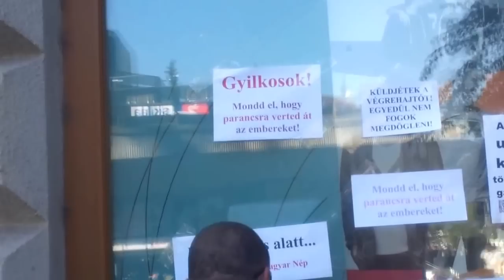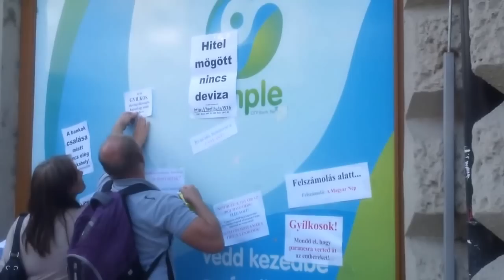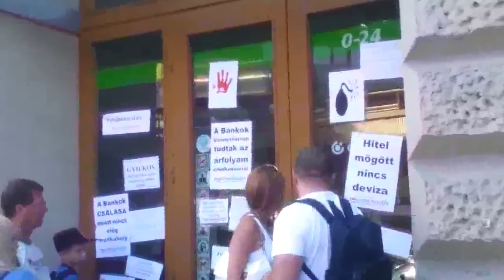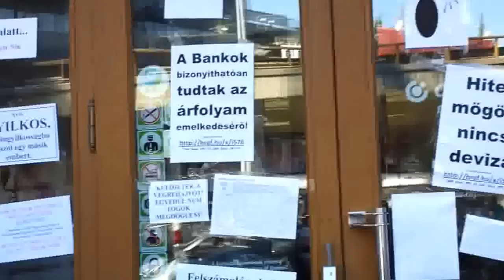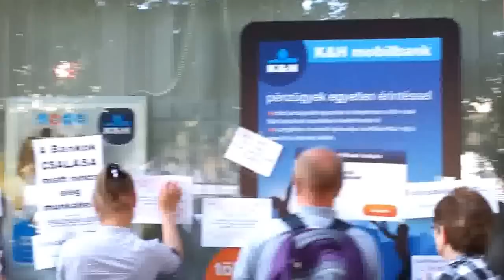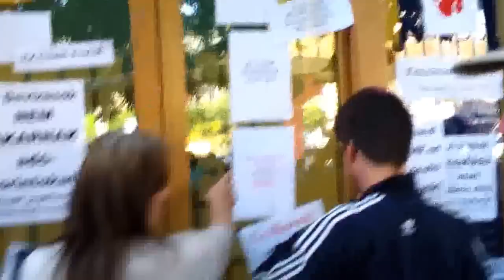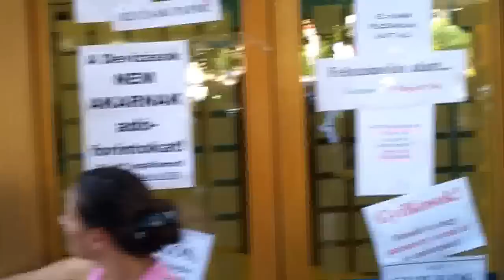26/11 2013.09.06 Orbán éhségsztrájk - bankgyalázás